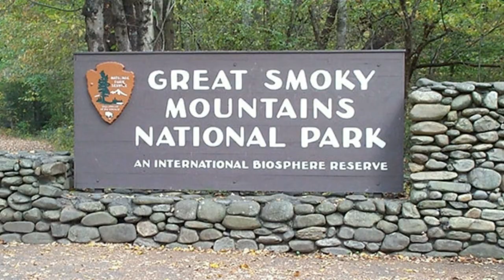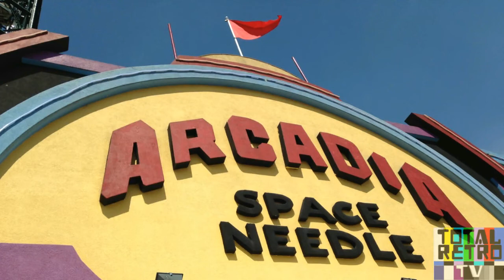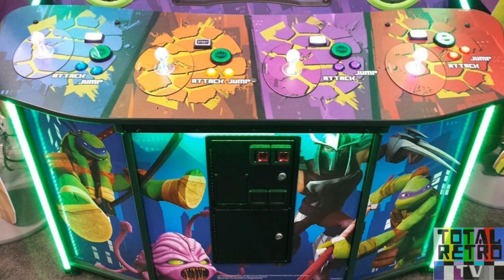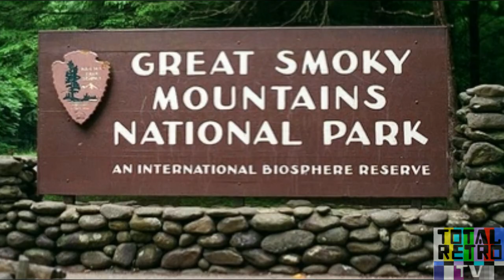My 2018 Gatlinburg Adventure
My 2018 Gatlinburg Adventure.  Fishing, and Beavers, and Bears, Oh My!